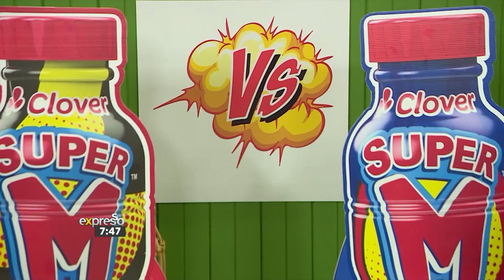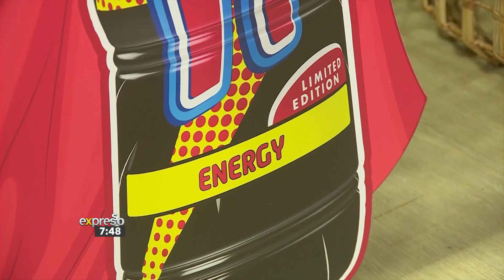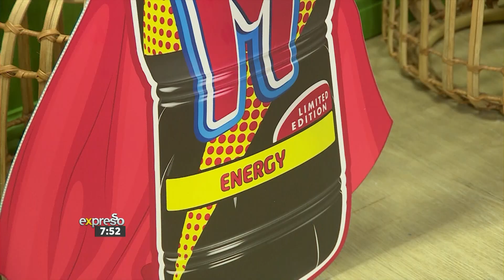The Inspiration behind the New Flavours of Super M